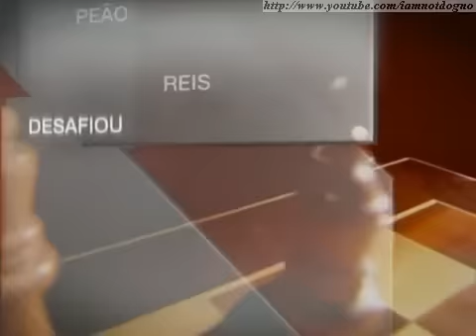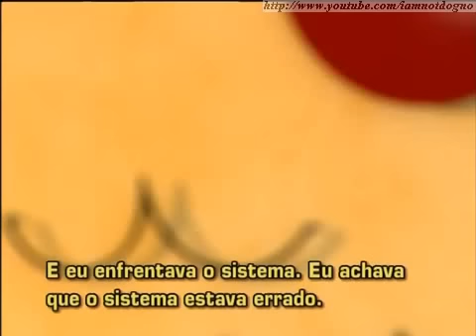Garry Kasparov, ex-campeão mundial de xadrez: a história do peão que desafiou os reis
03/12/11 - O russo foi o jogador mais novo a se tornar campeão mundial de xadrez, em 1985, quando tinha apenas 22 anos. Reinou absoluto como campeão e número 1 do ranking mundial durante 15 anos, até 2000, quando foi derrotado pelo também russo Vladimir Kramnik. Hoje, promove o esporte nas escolas em todo o mundo.